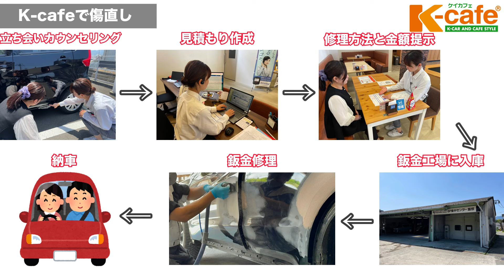【鈑金修理】キズも凹みも!鈑金修理ならK-cafeにお任せください！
バンパーぶつけちゃった！
車に傷が！！凹みが！
そんな時はK-cafeにお任せください！
どんな傷でも、どんな凹みでもK-cafeのプロ達が
綺麗に仕上げさせて頂きます！
★ー☆ー★ー☆ー★ー☆ー★ー☆ー★ー☆ー★ー☆ー★ー☆ー★ー☆
軽自動車ならケイカフェ♪
『軽自動車』×『本格カフェ』＝＼K-cafe／
【自動車販売、車検、点検、鈑金、保険、カフェetc・・・】
皆様の快適なカーライフを全力でサポート致します！！！
お車のことなら、何でもお任せください！
【HP】
【ケイカフェのこInstagram】